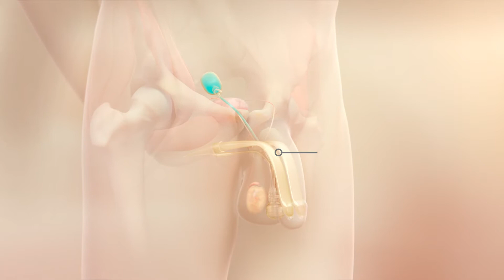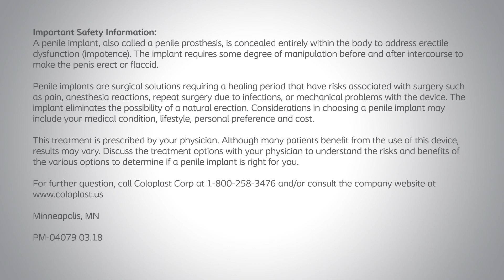Titan Animation - Coloplast